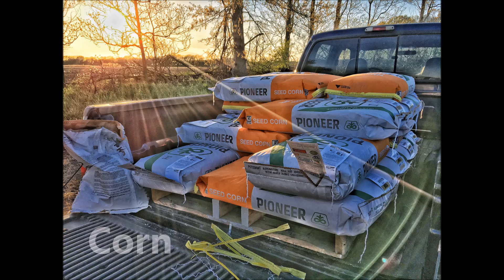SPRING PLANTING 2017 | WERNER FARMS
Officially finished planting on May 18. Pioneer corn and soybeans.

Werner Farms, established in 1960, is a family farm operation based in rural Hanna, IN. The YouTube channel and social media pages are run by Keith Werner, the third generation of Werner Farms.

Werner Farms currently operates on 1,700 acres of corn, soybeans, wheat and rye along with 1,000 acres of custom harvest work. The farm has no-tilled since the early 1980s and continues to increase acres of cover crops year to year. Besides the farm operation, Werner Farms has sold Pioneer Seed since the 1980s. Numerous John Deere tractors are currently used on the farm ranging from a 730 to an 8530.

We may post more frequently during peak seasons throughout the year.

Coming Soon

Songs:
Scarecrows by Luke Bryan
Rich and Miserable by Kenny Chesney
If Money Didn't Matter by Granger Smith